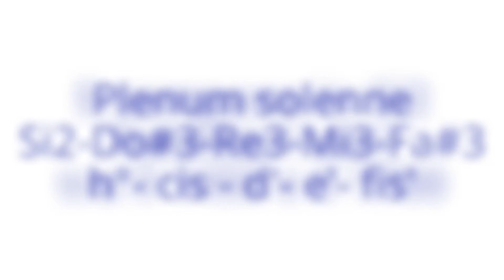Prato- Duomo di Santo Stefano - Plenum 'Grande Doppio'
I- Finalmente dopo 10 mesi i lavori di consolidamento del campanile sono finiti e prossimamente non si sa quanto lontano verrano fatti dei lavori anche interni alla torre per renderla accessibile ai turisti, cosi potrò finalmente studiare meglio le campane, il costo di questo progetto sarà di soli 2000 euro. Grazie alla mia nuova Canon HD con treppiede, ho potuto inquadrare la cella campanaria e ho potuto vedere meglio le campane e ho fatto nuove scoperte per quanto riguarda i loro tipo di ceppi, e con una qualità molto migliore di immagine e suono. Ripresa del Plenum della Solennità delle 11, per la Vigilia della festa della Natività di Maria che si tiene l'8 settembre con un corteo Medievale e l' ostensione della sacra cintura della Madonna, custodita in cattedrale.
5 campane in scala diatonica minore in Si2: ( Si2/h0 - Do#3/cis1 - Re3/d1 - Mi3/e1 - Fa#3/fis1 ).

Grossa; Si2 +2;  kg 2640,  Giovanni Domenico Moreni; Firenze; 1756

Campana delle Undici; Do#3 +5;  Alessandro Tognozzi Moreni; Firenze;  1766

Santa Caterina de Ricci; Re3 +5; kg 1340; Giovanni Domenico Moreni; Firenze; 1755

Seconda; Mi3 +1; Bartolomeo da Pistoia, 1582, rifusa da Giuliano e Giovanni Domenico Moreni nel 1737

Piccola; Fa#3 +1;  Alessandro Tognozzi Moreni; Firenze; 1765

'Stefanina'; Gregorio da Reggio Emilia, 1316

'Campana dell' Orologio'; Do4 +6; Iacopo Cari, 1795

EN- Finally the belltower restauration work are ended. But there is also a project to inner works to let tourists to climb up on the tower, the costs of those works will be around 2000 euros. This is my first video with my Canon HD, and thanks to its super zoom I've focussed the bellchamber, and so the bells during the swinnging, and i've discovered more about those bells and their headstocks. In this clip there is the plenum at 11 o'clock for the Eve of Nativity of Mary(8th September), with a Medieval procession in Prato, until the S.Stephenscathedral, while the Bishop is showing the Holy Belt of Mary, guarded in the cathedral.
Bells disposition: ( B - C#1 - D1 - E1 - F#1 )

'Grossa'; B +8/100, kg 2640, Giovanni Domenico Moreni, 1756

'Eleven's bell'; C#1 +17/100, Alessandro Tognozzi Moreni,1766

'St. Catherine de Ricci'; D1 +17/100;  kg 1340,  Giovanni Domenico Moreni, 1755

'Second'; E1 +8/100, Bartolomeo da Pistoia,1582 (recasted by Giuliano and Giovanni Domenico Moreni in 1737)

F#1 +8/100,  Alessandro Tognozzi Moreni, 1765

F- Enfin, les travaux de restauration sont terminés, Merci à mon nouvelle Canon HD, je ne pouvais cadrer le beffroi de la Cathedrale St.Ethienne de Prato(I) et j'ai découvert quelques petites choses sur les cloches. Video avèc le Grand Solemnèl de les cinq cloches en Si2:
( Si2 - Do#3 - Re3 - Mi3 - Fa#3 )

'Grosse Cloche'; Si2 +2, kg 2640; diam. 1.650mmsur., inconnu du la fonderie 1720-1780, retrolancèe

Do#3+5 kg1.850, diam. 1.350mmsur., inconnu du la fonderie1450ca., retrolancèe

Re3+/-0 kg1.250, diam. 1.250mmsur., inconnu du la fonderie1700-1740, retrolancèe

Mi3-1 kg725, diam. 1.050mmsur., inconnu du la fonderie 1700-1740, retrolancèe

Fa#3+1 kg510, diam. 0.950mmca., inconnu du la fonderie 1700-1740,en lance franc

NL- Na restauratie de Sint-Stepenskatedraaltoren, hier is een nieuwe video met mijn niewe Canon HD, van de plenum van alle vijf luidklokken voor de vooravond dellla middeleeuws festival van Marije Geboorte. De luidklokken: ( B° - cis' - d' - e' - fis' )

B°+1
Gewicht: 3.000kg
Diameter: 1.650mm
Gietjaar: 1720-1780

cis+5
Gewicht: 1.850kg
Diameter: 1.350mm
Gietjaar: 1450

d'+/-0
Gewicht: 1.250kg
Diameter: 1.250mm
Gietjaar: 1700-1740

e'-1
Gewicht: 725kg
Diameter: 1.050mm
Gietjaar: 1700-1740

fis'+1
Gewicht: 510kg
Diameter: 0.950mm
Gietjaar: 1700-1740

(kapellenklok-'Stefanina'
Gewicht: 300kg
Gietjaar: 14-16 Eeuw)

D-Nach die Restaurierung von das Munsterturm, hier ist main neues video mit meine neue Canon HD, von das plenum von alles funf glocken fur die Eve von Maria Nativity.
Die glokendisposition: ( h° - cis' - d' - e' - fis' )

h°+1
Gewicht: 3.000kg
Durchmesser: 1.650mm
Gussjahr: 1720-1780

cis+5
Gewicht: 1.850kg
Durchmesser: 1.350mm
Gussjahr: 1450

d'+/-0
Gewicht: 1.250kg
Durchmesser: 1.250mm
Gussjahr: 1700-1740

e'-1
Gewicht: 725kg
Durchmesser: 1.050mm
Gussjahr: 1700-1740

fis'+1
Gewicht: 510kg
Durchmesser: 0.950mm
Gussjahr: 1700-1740